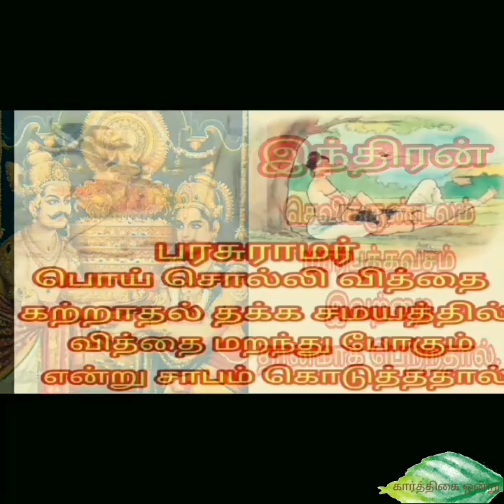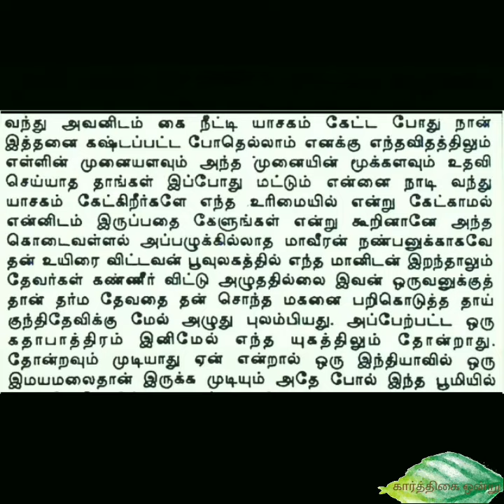கர்ணன் Who killed karnan in mahabharatham.|Do you know this six killers|pls subscribe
மகாபாரதத்தை மேலோட்டமாக படித்தவர்களும் சரி, மதிநுட்பமாக பின்பற்றும் சிலரும் சரி, கர்ணனை கொன்றது அர்ஜுனன் தான் என நினைப்பார்கள். அர்ஜுனன் என்பவர் தன் கையில் கருவியே என மகாபாரதம் முழுவதும் க்ரித்னர் தொடர்ச்சியாக சுட்டிக்காட்டுகிற போதும், சிலர் இப்படி நினைத்துக் கொண்டிருக்கின்றனர்.

விசுவாசத்தின் பக்கம் நின்ற கர்ணன் நேர்மை என்பதை தேர்ந்தெடுத்தார். இதே உறுதி தான் கர்ணனுக்கு மரணத்தையும் ஏற்படுத்தியது.

தன்னுடைய தம்பிகள் தான் பாதிக்கப்பட்டிருந்தாலும் கூட, அதற்கு நியாயம் கற்பிக்க அவர் துரியோதனனை கேட்கவில்லை. மாறாக பாண்டவர்கள், திரௌபதி, தன் சொந்த தாய் மற்றும் தன் குருவின் கைகளால் தான் பட்ட அவதிகள் தான் அவர் மனதில் மேகமாய் சூழ்ந்திருந்தது. தன்னுடைய தர்மத்தின் படி அவர் வைத்திருந்த விசுவாசமும் அவர் கூறிய காரணங்களும் குற்றமுள்ளதாகவே இருந்தது

Do you know 6 people in mahabharatham
Who killed karnan in mahabharatham.|
Do you know this six killers|

pls

Karthigai ondru